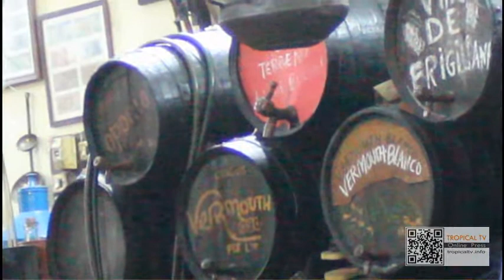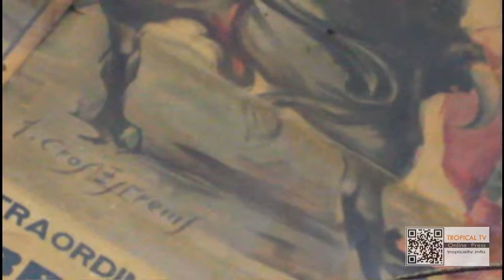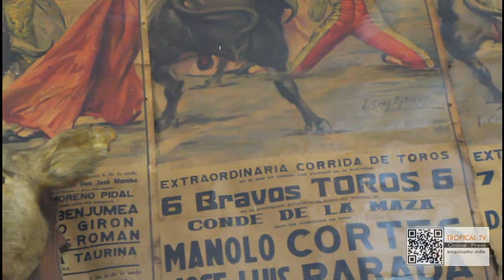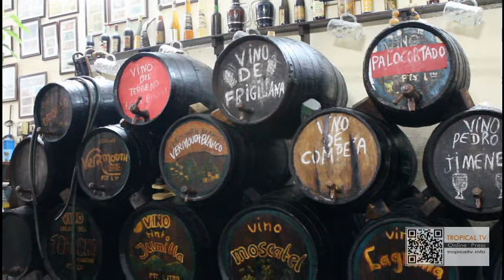Francisco I A restaurant in Almuñecar with 60 years old some different to know, Tropical TV